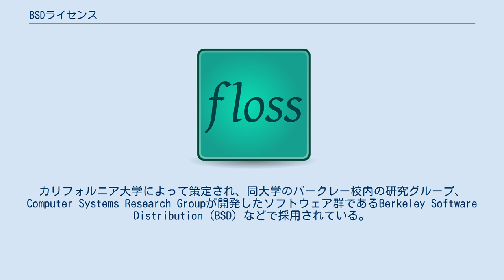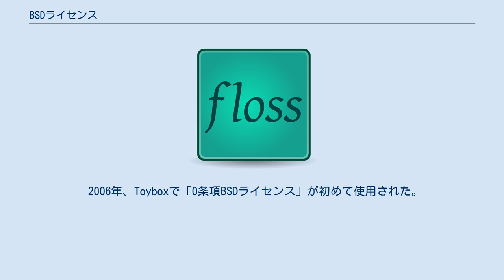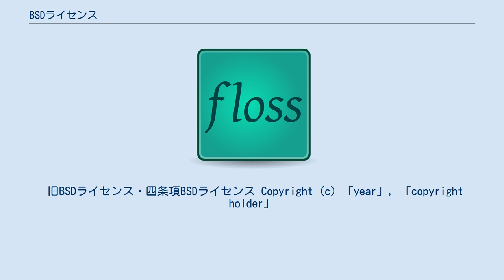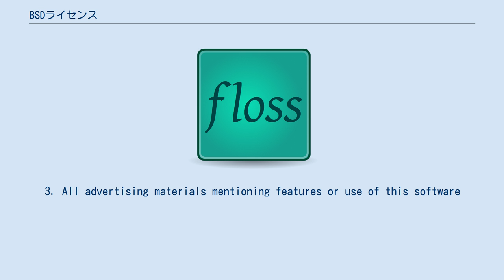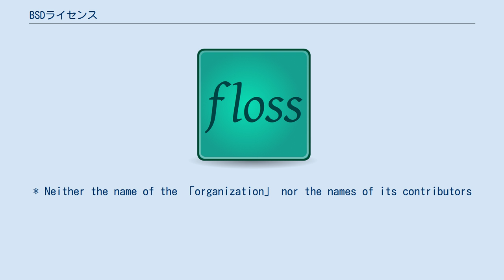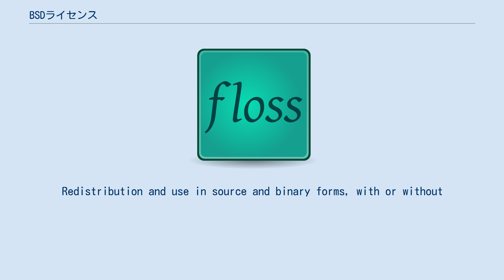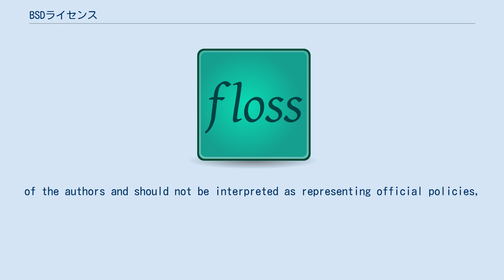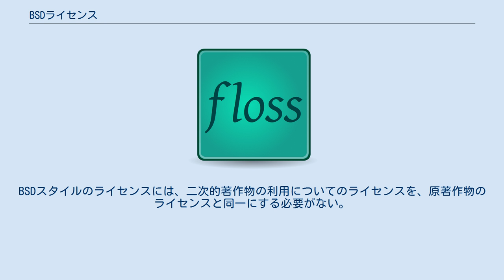BSDライセンス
BSD License（ビーエスディー ライセンス）は、フリーソフトウェアで使われているライセンス体系のひとつである。
カリフォルニア大学によって策定され、同大学のバークレー校内の研究グループ、Computer Systems Research Groupが開発したソフトウェア群であるBerkeley Software Distribution (BSD) などで採用されている。
この条件さえ満たせば、BSDライセンスのソースコードを複製・改変して作成したオブジェクトコードを、ソースコードを公開せずに頒布できる。
 BSDライセンスにはいくつか種類があり、ライセンス条文内の条項の数によって区分けされている。
今日では旧BSDライセンス (Original BSD License) あるいは四条項BSDライセンス (4-clause BSD license) と呼ばれるものにおいては、派生物の広告に初期開発者を表示すること（宣伝条項）が条件として盛り込まれている。
宣伝条項が存在することにより、旧BSDライセンスはGPLと両立できない。
なぜならば、GPLは2次的な著作物のライセンスにGPLより厳しい制限（これを "further restrictions"「さらなる制限」と呼ぶ）をつけ加えることを禁止しており、BSDの宣伝条項はGPLから見て「さらなる制限」になるためである。
 この問題を解消するため、1999年7月22日に宣伝条項を除去した修正BSDライセンス (Revised BSD License / New BSD License / Modified BSD License) またの名を三条項BSDライセンス (3-clause BSD license) が策定された。
さらに、FreeBSDおよびNetBSDオペレーティングシステムでは、書面上の許可なく開発者の名称を派生物の推奨や販売促進に使用しないという条項を削除した二条項BSDライセンス (2-clause BSD license) が採用された。
二条項BSDライセンスは、OpenBSDで利用されているISCライセンスと機能上ほぼ同等のライセンスになっている。
 2006年、Toyboxで「0条項BSDライセンス」が初めて使用された。
0条項BSDライセンスは、その名前に反してISCライセンスから派生したものである。
二条項BSDライセンスに対し、著作権表示・ライセンス条項・免責事項を含める要求を削除することにより、実質的にパブリックドメインと同等のライセンスを実現している。
「organization」は団体名を入れるが、個人の場合はcopyright holderやownerと同義に扱える。

Redistribution and use in source and binary forms are permitted
duplicated in all such forms and that any documentation,
advertising materials, and other materials related to such
distribution and use acknowledge that the software was developed
by the 「organization」.  The name of the
「organization」 may not be used to endorse or promote products derived
from this software without specific prior written permission.
THIS SOFTWARE IS PROVIDED ``AS IS'' AND WITHOUT ANY EXPRESS OR
IMPLIED WARRANTIES, ...